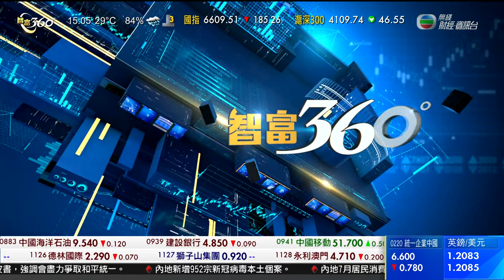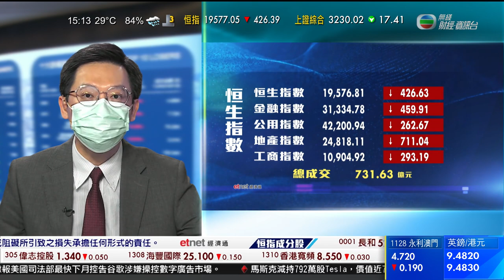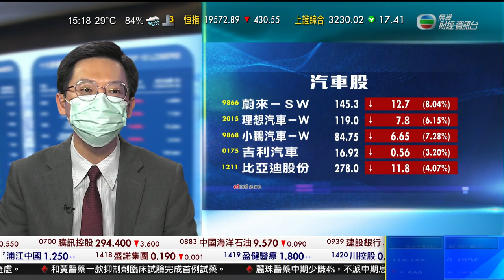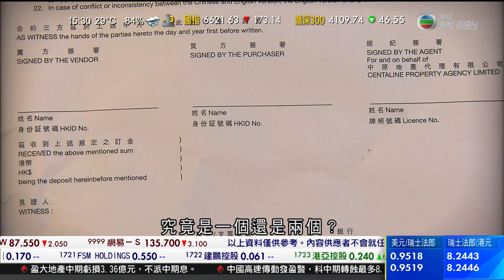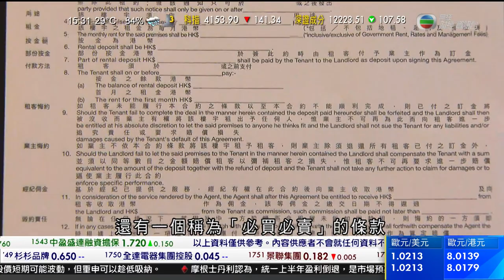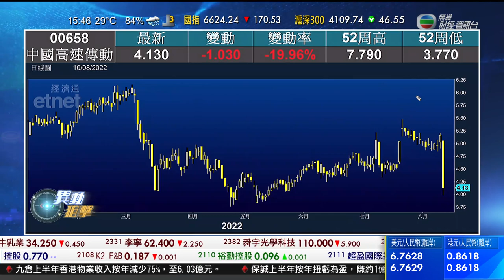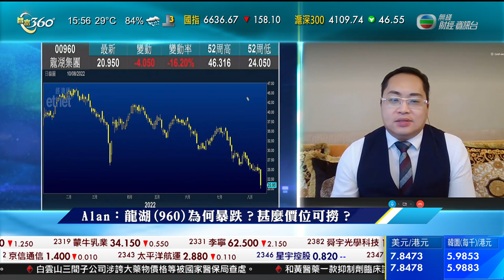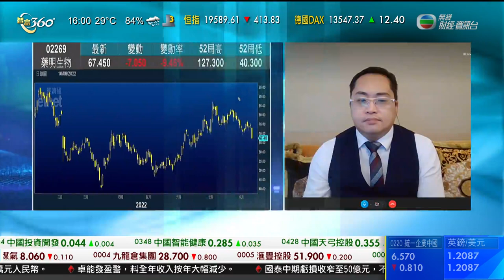TVB 智富360｜2022年08月10日｜金礦股｜樓市速遞｜中國高速傳動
港股跌穿兩萬點，一度見近三個月低位，多隻內房股下午急跌。
內房現金流風險憂慮升溫，恒指開市已失守兩萬點關口，並已是全日高位，下午最多跌534點，收市仍跌392點，報19,610點，成交892億元。
信達國際研究部董事趙晞文表示︰「美國將會公布的通脹數據，內地方面亦陸續公布7月經濟數據，下周亦開始有重磅藍籌業績。短期指數仍需要向下調整，暫時有機會再試5月低位、19,200點附近。」
瑞銀將龍湖及碧桂園等多隻內房物管股目標價大削逾半，龍湖急挫一成六，見逾三年半低，兼是跌幅最大藍籌，碧桂園亦跌百分之7。
據報英國長線基金公司巴美列捷福上季近乎沽清阿里巴巴，阿里跌逾百分之1。舜宇上月手機鏡頭出貨量按年倒退近一成半，股價跌近百分之4。鴻騰六零八八精密上半年多賺逾八倍，收市仍跌一成一。
中移動業績前夕，連同東方海外逆市升逾百分之1，東方海外是表現最好藍籌。
醫藥股捱沽，藥明生物下挫百分之9。平保跌逾百分之2，創逾五年低。
內地上月通脹低過預期，消費股受壓，蔚來跌百分之7。李寧及海底撈齊跌逾百分之3。
國泰上半年虧損收窄，下午曾升百分之3後回順。聯想上季純利創同期以來新高，連同上半年少賺九成四的九倉，收市齊跌百分之2。
永利上季虧損擴大，股價跌逾百分之3。發盈警的中國高速傳動急挫一成九。